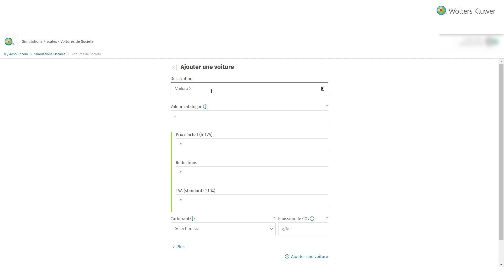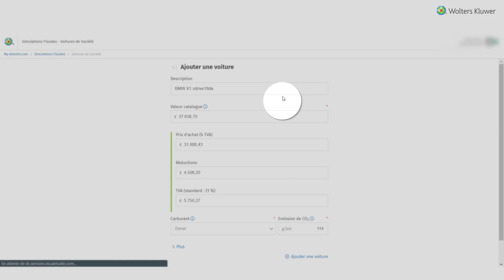Simulations Fiscales: Voiture de Société